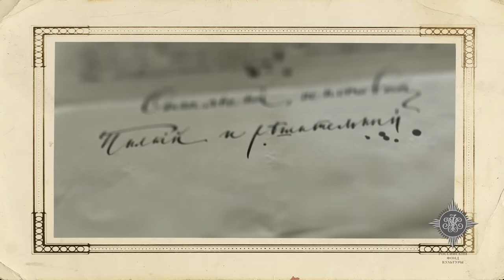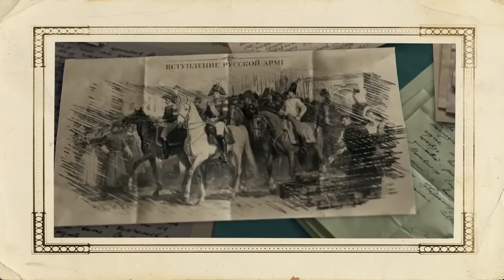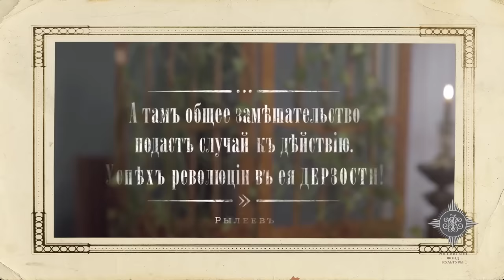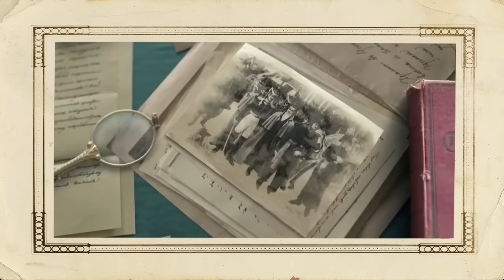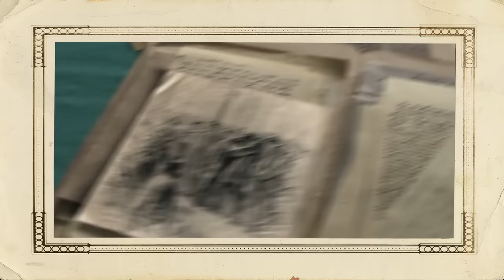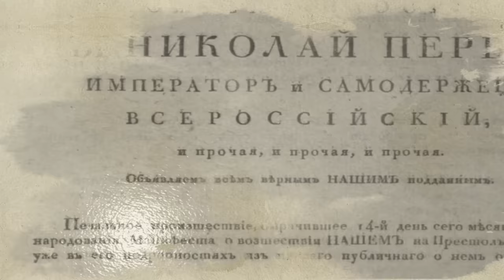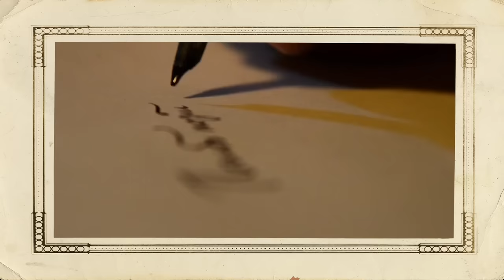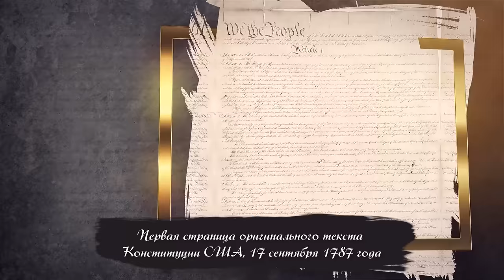Декабристы. Жизнь и судьба | Курс Владимира Мединского | XIX век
Приглашаем вас в книжный магазин "Достоевский" по адресу: г. Москва, ул. Воздвиженка д. 1. (ст. м. Библиотека имени Ленина)

Друзья, предлагаем вашему вниманию объединенный выпуск, посвященный жизни и судьбе декабристов.

Профессиональные военные. Победители Наполеона. Молодые люди, искренне мечтающие изменить свою страну к лучшему. Своей главной целью они почитали службу Отечеству. Но так ли хорошо они понимали, чего именно они хотят добиться? Смотрите в рассказе Владимира Мединского.

Таймкоды:
00:00 – В этом выпуске
01:37 – Чего в истории декабристов больше – известного или неизвестного?
03:43 – Декабристы – реальное название тайной организации или выдумка историков?
07:17 – Декабристы в глазах историков и общества до революции 1917 года
11:44 – Отношение декабристам при Советской власти и сегодня
13:40 – Декабристы: так все-таки кто они, зачем, почему и откуда?
18:58 – «Орден Русских Рыцарей»
23:00 – Предтеча: клубы офицеров, скучающих в мирное время
28:03 – Правда ли, что Александр хотел даровать только что завоеванной Польше независимость?
29:46 – Союз Спасения – первое политическое объединение в истории России
31:35 – Почему крестьяне Якушкина отказались от предложенной свободы?
34:17 – Благие мечты и реальность Союза благоденствия
40:14 – Сторонники народной революции точечного хирургического переворота?
41:47 – «Южное общество» и другие «тайные» организации
44:18 – К чему призывала «Русская правда» Пестеля?
50:10 – Почему в тайные общества стали вступать бедные и неродовитые офицеры?
53:18 – Неожиданная смерть Александра I. Идеальный момент для вооруженного восстания
53:53 – Истоки династического кризиса: отсутствие наследников и секретный манифест
56:13 – Все-таки император Константин I?
57:30 – Константин: офицер, полонофил, дважды муж и хороший отец
1:01:06 – Почему никто не хочет занять императорский престол?
1:02:47 – Офицерский заговор: вооруженному восстанию быть
1:05:17 – Почему самые известные декабристы не принимают участия в восстании?
1:07:28 – Каковы цели мятежа? Иерархия заговорщиков и клуб цареубийц
1:13:52 – Вялая агитация в полках. Исчезновение главных действующих лиц восстания
1:18:53 – А присяга-то уже была! Самое странное восстание: без знамени, без вождя, без плана
1:20:52 – Каховский на подмостках истории и «Оборона есть смерть восстания»
1:25:25 – Бесславный конец восстания, сотни трупов и начало арестов
1:26:00 – Регионы не поддержали: неудачное восстание Черниговского полка
1:29:15 – Финансовая и человеческая цена восстания
1:30:17 – Несостоявшийся диктатор Трубецкой, отказавшийся бежать Пущин и пойманный при бегстве Бестужев
1:34:35 – Суд: секретное делопроизводство, правовой регламент и 12 категорий вины
1:39:23 – Что случается, когда в стране долго отсутствует смертная казнь?
1:41:22 – Чем члены семей декабристов отличаются от членов семей «врагов народа»?
1:45:16 – С корабля на бунт: трагическая судьба полковника Булатова
1:48:20 – Самый малоизвестный и самый интересный этап декабристского движения
1:52:17 – Пушкин о декабристах
1:54:41 – Долгая дорога в ссылку: Санкт-Петербург – Чита –Петровский завод
1:57:30 – Как жены декабристов поехали за мужьями в Сибирь, и…
2:02:01 – Трубецкая: одна из самых богатейших невест, первая добровольная ссыльная
2:06:38 – Волконская: детей – родителям, сама - к мужу
2:09:22 – Тайна сюжета кинофильма «Звезда пленительного счастья»
2:13:14 – Кто пережил и кто не пережил каторгу? Отношение простых людей к ссыльным декабристам
2:13:45 – Большая артель: секреты физического и духовного выживания на каторжных работах
2:17:30 – Университет за решеткой. Интеллектуальная элиты во глубине сибирский руд
2:22:49 – Поехать воевать на Кавказ – желанная и недостижимая привилегия
2:23:41 – Медик Вольф: лучший врач Иркутской губернии
2:25:16 – Никита Муравьев: сельское хозяйство, мемуары и смерть жены
2:25:57  – Иван Якушкин: создатель школы и метеостанции
2:31:11 – Михаил Орлов: чужой среди чужих, чужой среди своих
2:33:51 – Евгений Оболенский: женитьба на горничной
2:35:23 – Александр Муравьев: как государственный преступник стал ревизором
2:37:24 – Михаил Пущин: Кавказ, солдатская шинель и награда от императора Александра II
2:40:11 – Николай Тургенев: Париж, Россия и русские
2:42:35 – Декабристы – аналог «оранжевой» оппозиции?
2:47:33 – Что бы было, если б декабристы победили?
2:51:28 – Почему лучшие люди не слышат других лучших людей